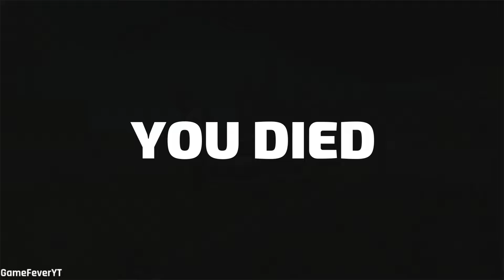Rope Hero Vice Town - (Stone Giant Fight Police Car Robot) Police CaR Robot vs Mutant Giant Man - HD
Rope Hero Vice Town - (Stone Giant Fight Police Car Robot) Police CaR Robot vs Mutant Giant Man - HD - Android Gameplay HD